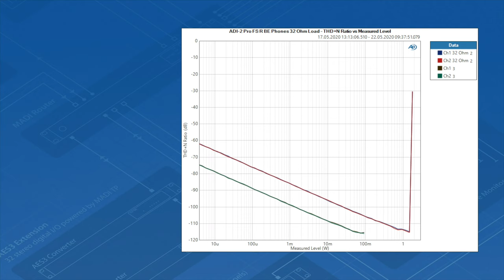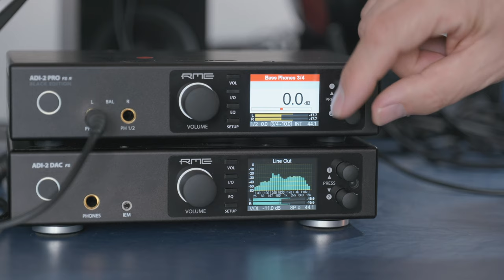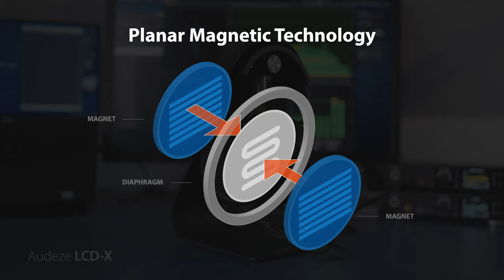ADI-2 Serie - die Extreme Power Kopfhörerausgangstufe erklärt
Matthias Carstens, Leiter der RME Audio Entwicklung und Mastermind hinter der vielfach preisgekrönten ADI-2 Serie, erklärt die Extreme Power Kopfhörerausgangstufe und wie sie mit verschiedenen Kopfhörern eingesetzt werden kann.